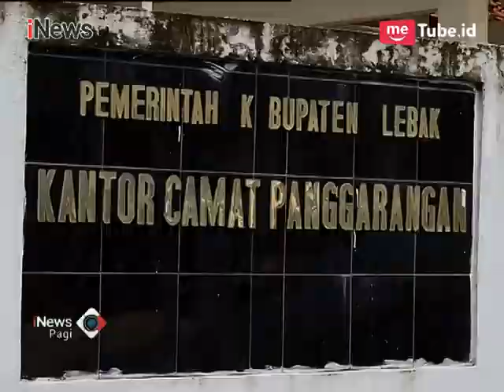Diperintah Jokowi, Mensos Idrus Marham Kunjungi Korban Gempa Di Lebak - iNews Pagi 25/01